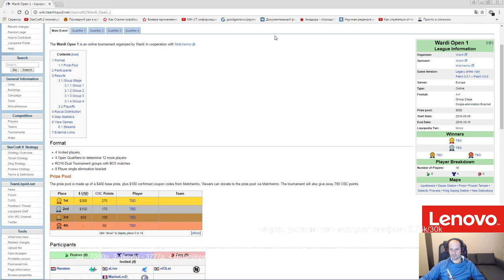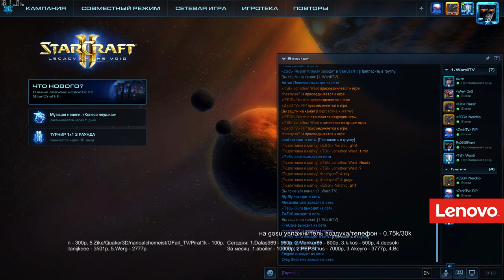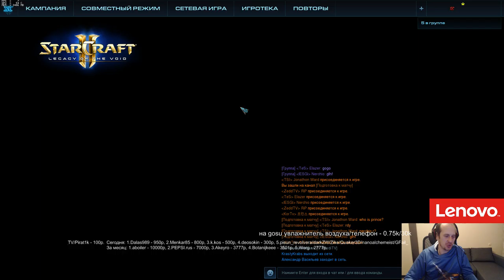Wardi Open#1 - 18.10.2016 (финальный день) Pomi